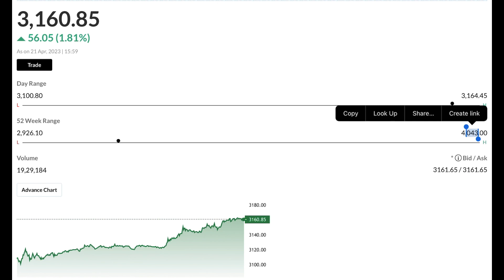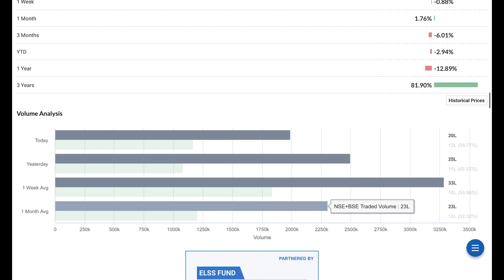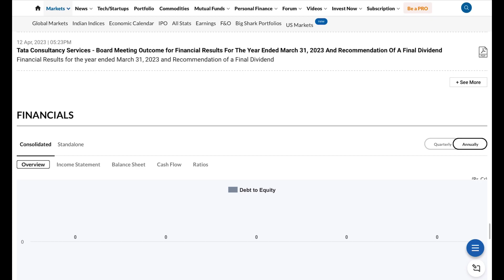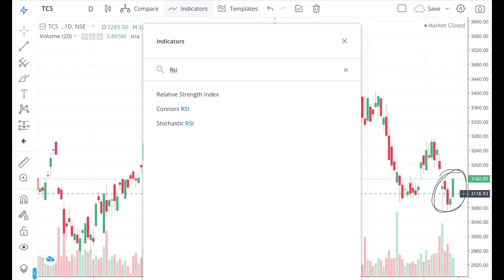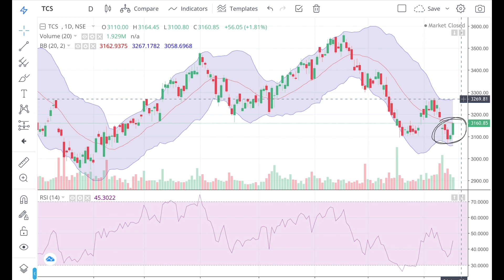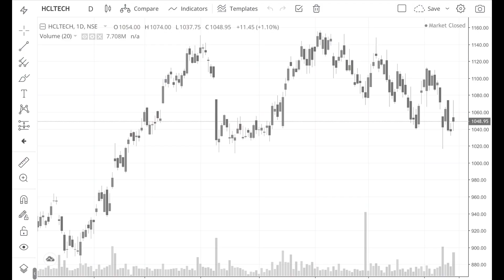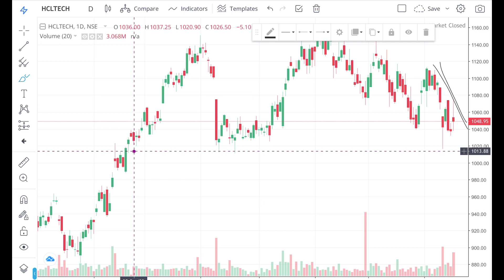Multibagger Stock Buy Now | Fundamental Strong Stock | Latest Share Market Recommendation Stock